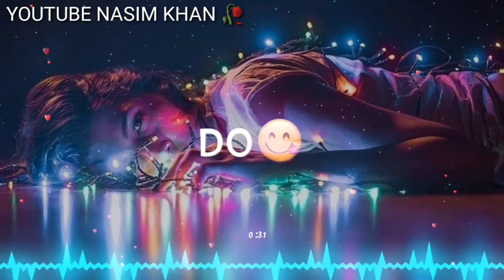New Song Ringtone WhatsApp Status Video Tik Tok Viral Song Ringtone Hindi Song YOUTUBE NASIM KHAN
-_-_-_ Thanks for_-_-_-_-_-And_-_-_-_-_-_-_-_Watching

Whatsapp news status video

Punjabi whatsapp song status video

Bollywood Whatsapp Status video

Short whatsapp status video
Full whatsapp video

Old Whatsapp status video

Heard touching Whatsapp status video
Dil se whatsapp status video

30 second whatsapp status video